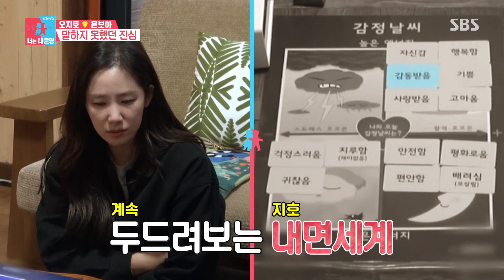오지호♥은보아, 말하지 못했던 진심 전하며 ‘폭풍 오열’ㅣ동상이몽2 - 너는 내 운명(Dong Sang 2)ㅣSBS ENTER.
오지호 은보아는 자신들의 숨겨왔던 진심을 전하며 오열하는 모습을 보인다.